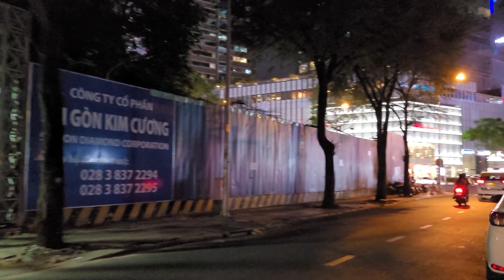HÚT HỒN KHÁCH NƯỚC NGOÀI VIỆT KIỀU KHI VỀ NƯỚC KHÔNG TIN ĐÂY LÀ VIỆT NAM QUÁ NGỠ NGÀNG LUÔN.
HÚT HỒN KHÁCH NƯỚC NGOÀI VIỆT KIỀU KHI VỀ NƯỚC KHÔNG TIN ĐÂY LÀ VIỆT NAM QUÁ NGỠ NGÀNG LUÔN.cuộc sống Sài Gòn,ống kính đường phố Sài Gòn,hải đường phố TV9,